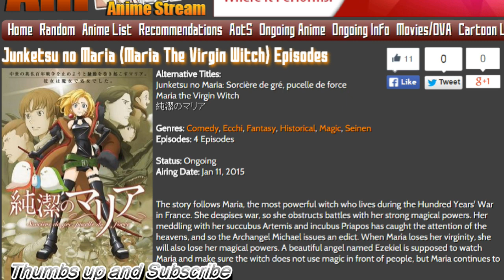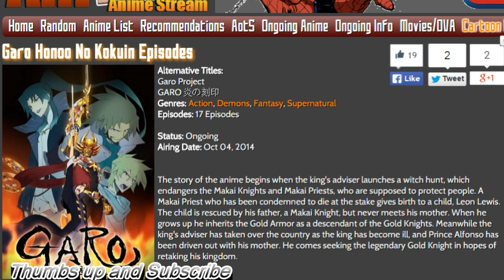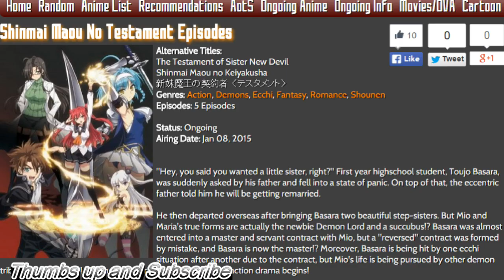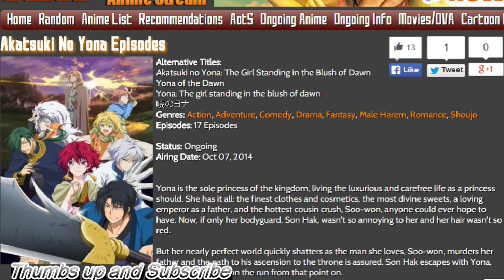Top 6 Anime For Spring 2015. Stop Anime Shaming. Tokyo Ghoul , Akatsuki no Yona, Absolute Duo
StonefoxMedia Talks Anime.  Top 6 Anime For Spring 2015.Stop Anime Shaming.